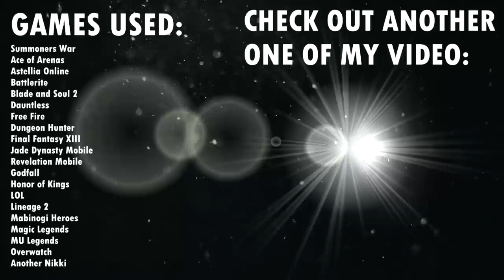【GMV】Royalty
Games:
Summoners War
Ace of Arenas
Astellia Online
Battlerite
Blade and Soul 2
Dauntless
Free Fire
Dungeon Hunter
Revelation Mobile
Godfall
Honor of Kings
LOL
Lineage 2
Mabinogi Heroes
Magic Legends
MU Legends
Overwatch
Another Nikki